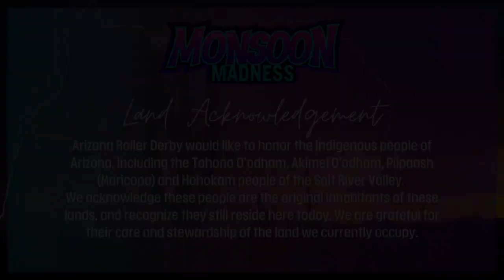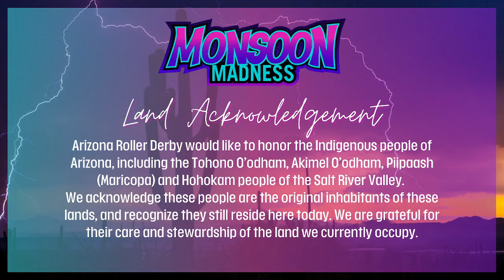Monsoon Madness 2024 Game 5 - Elevated All Stars vs HARD Dark Sky Starlets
to catch our future streams live!